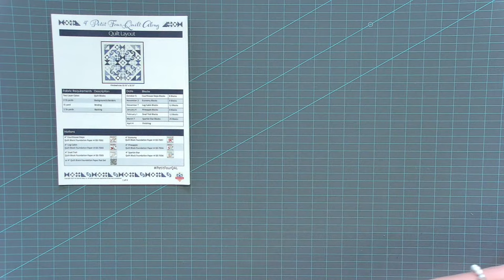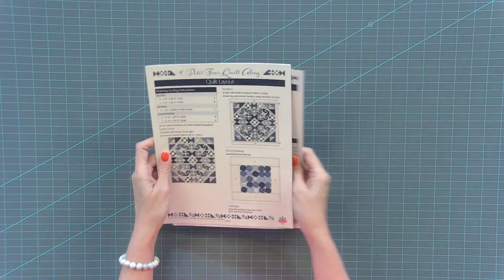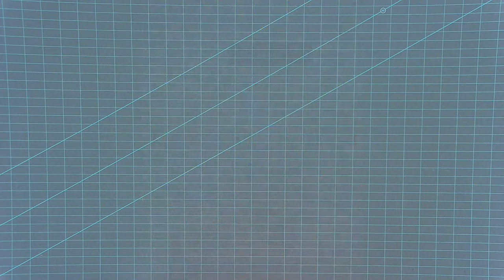LIVE: Petit Four QAL with Sparkle Star Foundation Paper & 2 New Quilt Books! - Behind the Seams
Get your Friday started right with a Quilty Livestream! ⁠Join us Friday, March 8th at 9AM CT for a LIVE tutorial on Petit Four QAL Sparkle Star Foundation Paper Quilt Blocks! Kimberly will show how she adds a quilt label to her Sparkle Star block.

CHAPTERS
0:00 Pre-Roll
0:13 Intro
1:10 Petit Four Quilt Top & Squaring Up
5:11 Petit Four Quilt Backing
8:29 Sparkle Star FPP Tutorial
15:45 How to Add A Quilt Label
30:22 2024 Cottage Temperature Quilt
32:55 Prairie Home Quilt Book Reservation
34:42 2024 Designer Mystery Box
35:33 Monthly Specials
37:10 What’s New
53:39 Family Favorites Quilt Book Reservation
54:55 Q&A

PETIT FOUR QUILT ALONG
▸Good News Great Joy by Fancy That Design House for Moda Fabrics